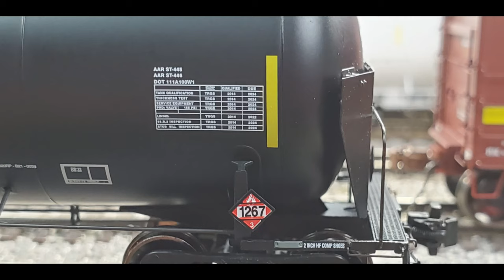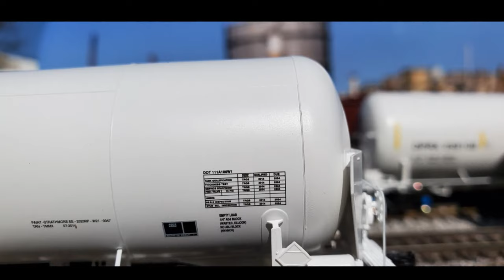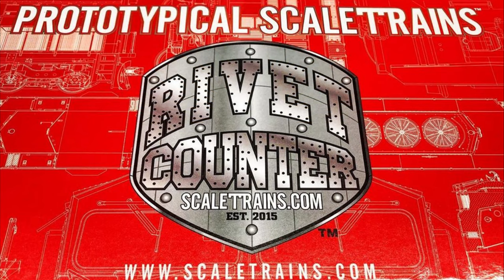ScaleTrains TrinityRail 31K Crude Oil Tank Car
ScaleTrains.com  TrinityRail 31K Crude Oil Tank Car train
Rivet Counter HO Scale TrinityRail 31K Tank Car with Head Shields, Deep rock/DPRX/Petroleum Distillates. In  2014, TrinityRail produced 1000 white tank cars with black center bands numbered DPRX 269017 thru 260016 for Deep Rock Refining. Rivet Counter HO Scale TrinityRail 31K Tank Car with Head Shields, Phillips/PPRX/Crude Oil. Rivet Counter HO Scale GATC 4180 Airslide® Covered Hopper, BNSF/Buffer
ASF Motion Control Super Service 110-ton trucks with rotating blue bearing caps and printed reporting mark and road number
Handbrake housing with finely detailed wheel and chain
Brake beam
Control valve, air reservoir, brake cylinder and brake
Durable body mounted metal semi-scale SE Type double-shelf knuckle couplers
36” machined metal wheels
Minimum radius: 18”
Recommended radius: 22”
All Rivet Counter Freight Cars Feature

Multiple road numbers
Fully assembled
Factory-applied metal grab irons
Coupler cut levers
Trainline hoses
Intricate brake plumbing
Printing and lettering legible even under magnification
Color matched to Tru-Color Paint colors whenever possible
Accurately profiled .110″ wide wheel tread
Weighted to Industry standards
Operates on Code 70, 83 and 100 rail
Packaging safely stores model
 runaway train!